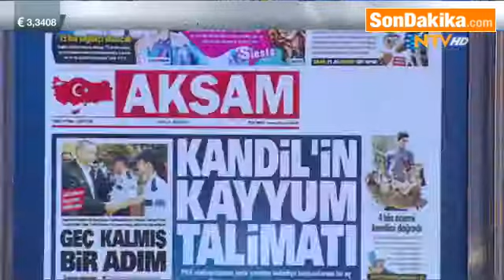Kandil’den Kayyum Talimatı